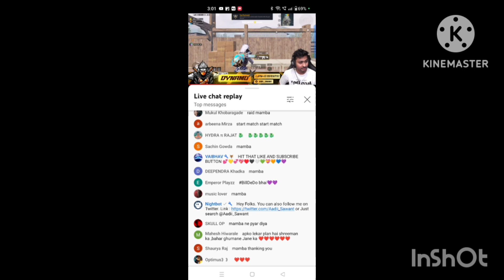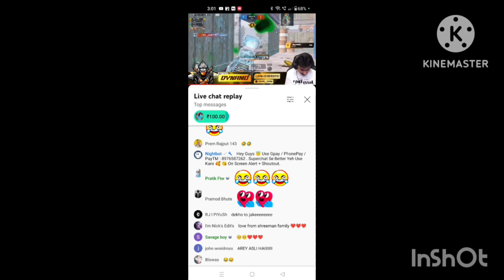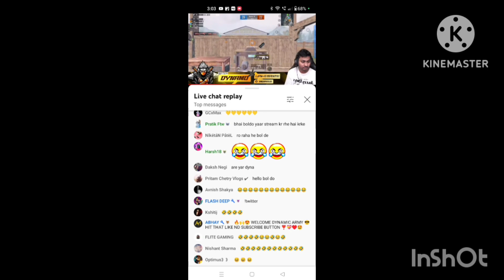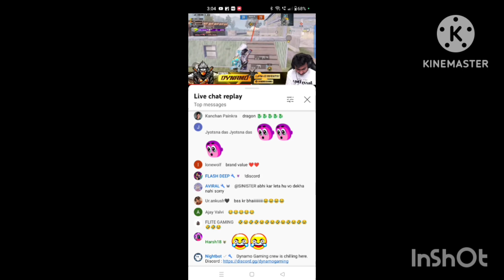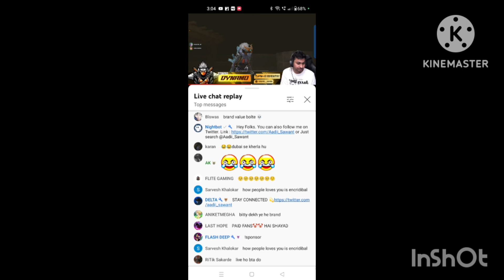Real @DynamoGaming and @darpan_is_live in my match see the insane gameplay of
mai tdm khel Raha tha apne dost iamo Kai sath aur randomly mera game Mai @DynamoGaming and @darpan_is_live agye